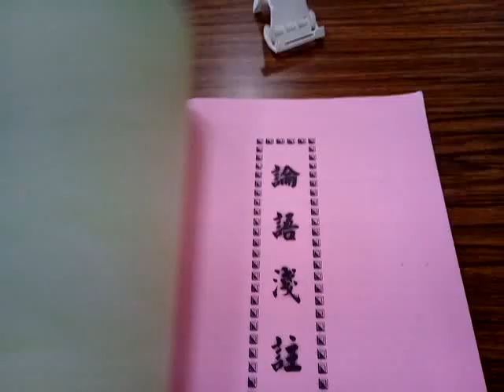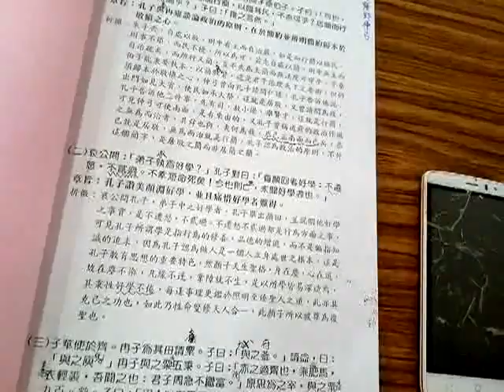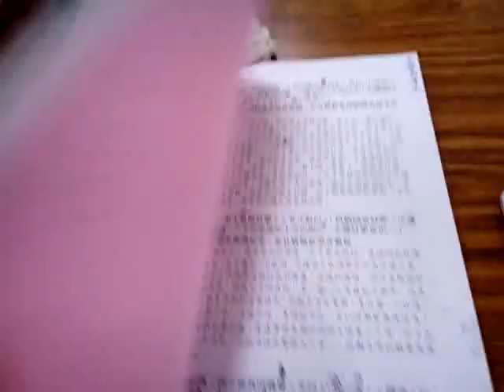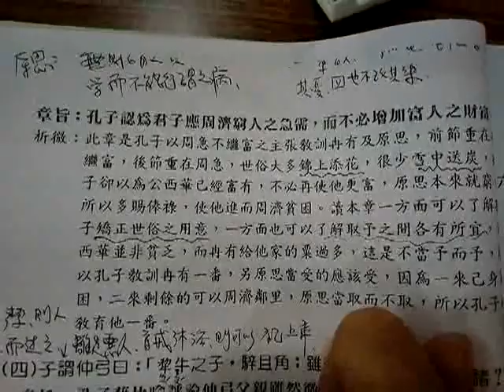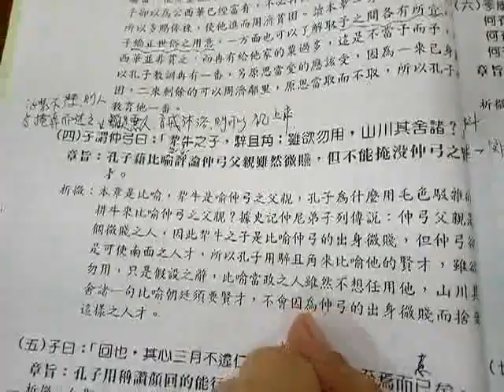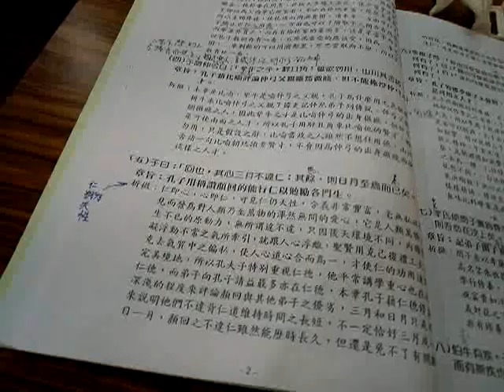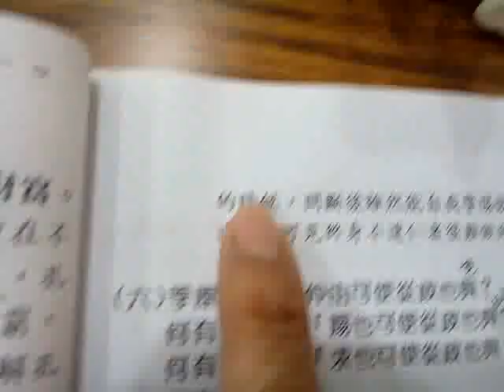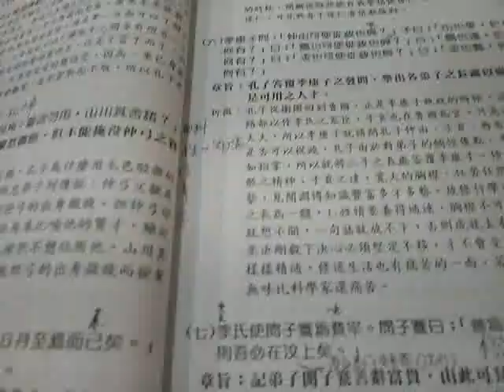VID 20190309 103006論語班雍也篇第二章哀公問：「弟子孰為好學？」 愛祥佛堂論語班邀請高雄長者謝講師慈悲講解